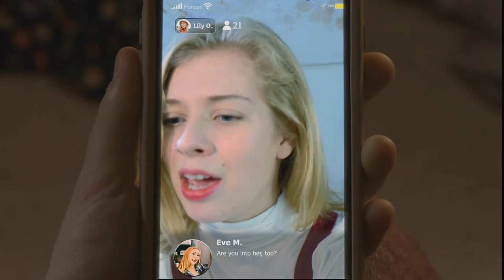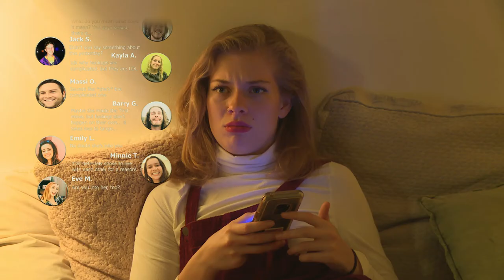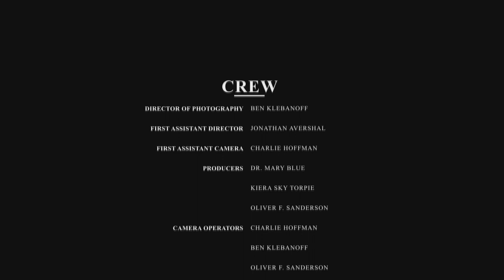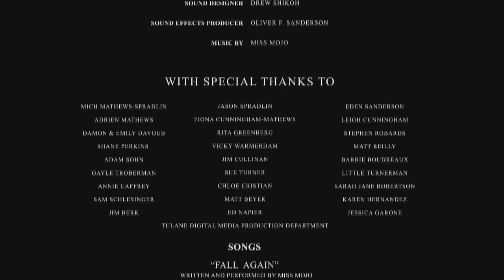Live -- A Short Film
Shortly after discovering ViCare, a counseling service for the virtually inclined, the college sophomore Lily moved into her first apartment with friend and former fling, Emilia. When the two host a housewarming party, Lily carelessly shares on ViCare their less-than platonic past. After Emilia discovers that her private life has been made public, Lily is forced to choose between her followers online and her friend in real life.